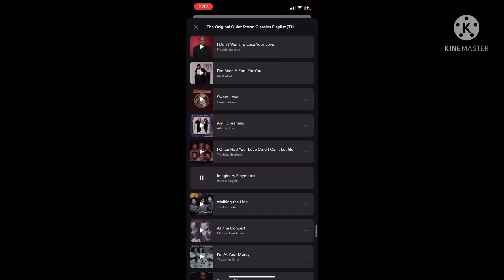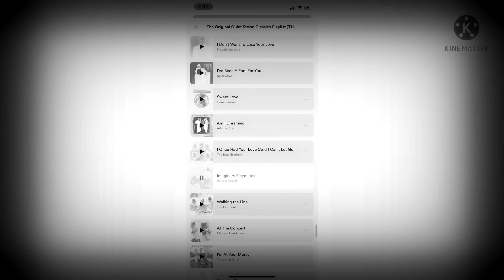Preview 2IP Effects {Sponsored By Preview 2 Carl V2 Effects}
FROM TIAGO & CHRISTIAN